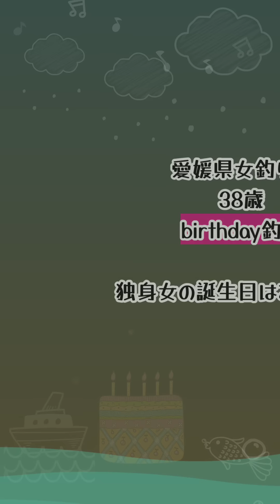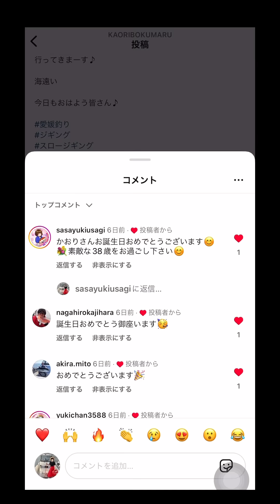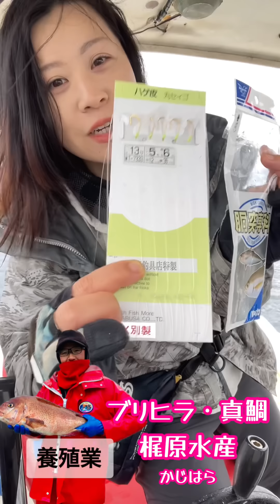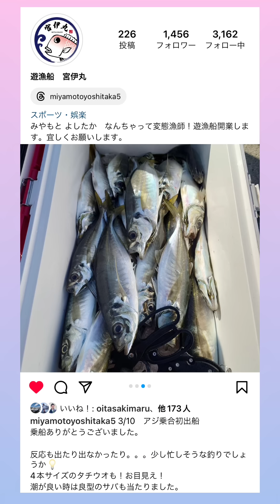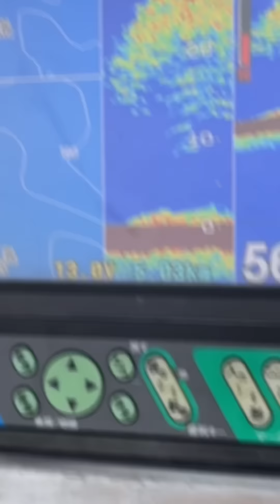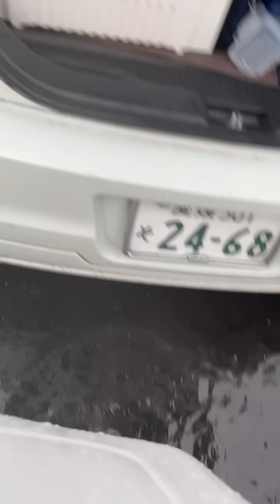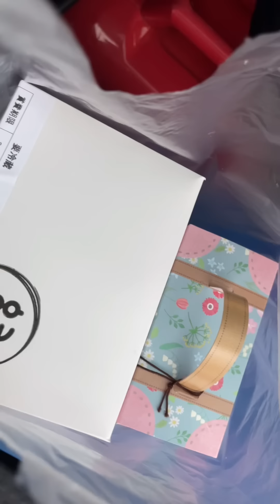【誕生日】これがリアル…38歳独身釣り好きが1人でジギング海出たら…こんな感じ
釣行日2024年3月17日私の誕生日🎂

誕生日に独身女が1人で海に出たらこんな感じです。

これがリアル。

雨の日の宇和海に戸惑いながらも楽しんで参りました。

スロージギング。

いつもジギングで基本サビキはつけませんが、アジが釣れてるとの情報が入り珍しく以前頂いたサビキをつけていざ宇和海・戸島の150mライン深場へGO♪

雨はへっちゃらですが、霧で視界不良となり怖かったです。

記憶に残る誕生日を過ごせました🎣🎂

色んな顔を持つこの海にもっと通い慣れたいし、色んな時を映像に残していきたいと思いました。

あ、これリアルですよ。

誰か男の人が隠れて乗っとるんやないかとか思う人も中にはおるけん伝えとくけど、いつも1人です。

1人で何もかもやって釣りするんも好きやけん🎣🛥️🌊

動画で紹介致しました
【大分の子分】
遊漁船オッターテイル

廣畑船長のYouTubeがこちらです🎥

狩猟🦆🦌🐗【ウィズドッグ　with DOG】

　【愛媛県女釣り師】

松本かおりと申します。

マイボートぶっ飛ばし
愛媛の海で釣りしよる🎣

セクハラとパワハラに負けた、弱い自分と奮闘中。

小さな個人病院に15年程勤め、情けない事に心身共に病みました🏥

医者と言う肩書きあってもクソはクソですね。

長年重度の脱毛症。

病は気から…

嫌な事を何もかもやめて、釣りとSNSをヤケクソに投稿。

見事髪の毛生え揃い10年近く被っとったカツラを外せてハゲ脱出㊗️🤣

まだ完治は難しいですが、InstagramとYouTubeのお陰で今の私があります🥹✨

また髪抜けてハゲ隠しきれんなっても、撮れ高とまでに思える様になりました😂㊗️✨

いけなんだら、スキンヘッドで船ぶっ飛ばして釣りすらえ😂🎣✨

餌釣り
スロージギング
タイラバ
キャスティング
泳がせ
ジギング
釣り女子
釣りガール
釣り師
マイボート
船釣り
船舶免許
テンヤ

　松本かおり
※閲覧注意
自分の気持ちをまぁまぁぶつけとる🤦🏻‍♀️🤣